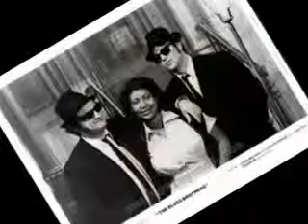Respekt - Der Ausdruck wird normalerweise auf zwischenmenschliche Beziehungen angewandt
Respekt (lateinisch respectus „Zurückschauen, Rücksicht, Berücksichtigung", auch respecto „zurücksehen, berücksichtigen") bezeichnet eine Form der Wertschätzung, Aufmerksamkeit und Ehrerbietung gegenüber einem anderen Lebewesen (Respektsperson) oder einer Institution. Eine Steigerung des Respektes ist die Ehrfurcht.  Der Ausdruck wird normalerweise auf zwischenmenschliche Beziehungen angewandt, kann jedoch auch auf Tiere, Gruppen, Institutionen oder Länder bezogen werden. Respekt impliziert nicht notwendigerweise Achtung, aber eine respektvolle Haltung schließt bedenkenloses egoistisches Verhalten aus.